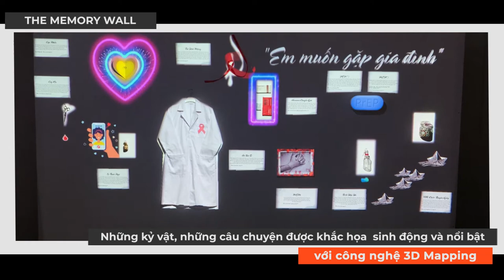[ALTA MEDIA] 3D PROJECTION MAPPING WALL WITH MOCKUPS (Chiến dịch Cảm xúc 30 năm HIV AIDS)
🌟PROJECT: Chiến dịch Cảm xúc 30 năm HIV AIDS🌟
👉3D PROJECTION MAPPING WALL WITH MOCKUPS technology is applied in the program ""Emotional Campaign 30 years HIV AIDS"". On the afternoon of November 15 in Ho Chi Minh City, the Ho Chi Minh City Association for HIV/AIDS Prevention, the Blue Sky Club, and Nha My Clinic announced the 30-year Feeling campaign on the occasion of World AIDS Day and responding to Action Month. National action against HIV/AIDS.
👉Participating in the kick-off ceremony were many artists and artists who have accompanied activities for people living with HIV/AIDS over the years such as Miss H'Hen Niê, Director Hong Anh, MC Le Phuoc Lap, Director Ngoc Duyen, Director Thai Huynh, Director Diep Van, singer Phuong Anh Idol...
👉 In addition, the 3D wall technology used in the campaign is applied and brings about many effects, the technology can show images such as a white blouse, boat, paper and heart creating a frame. full of emotions by the harmful effects of HIV AIDS and actively fighting HIV AIDS and thereby actively responding to the International Day against HIV AIDS.